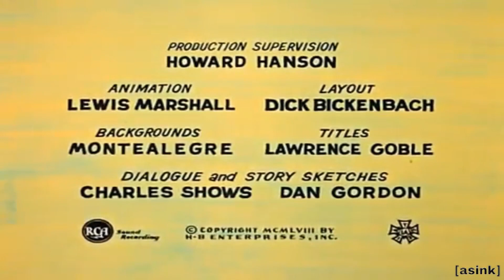The Yogi Bear Show: "Slumber Party Smarty" Intro on [asink] (New to Block) (4-1-24)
Recorded on Monday, originally aired at 6:07 PM PDT